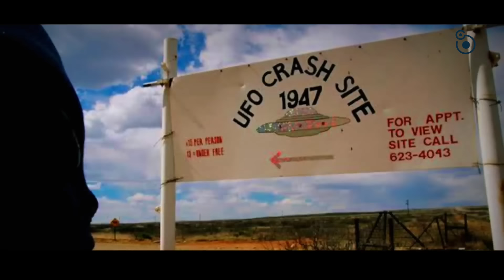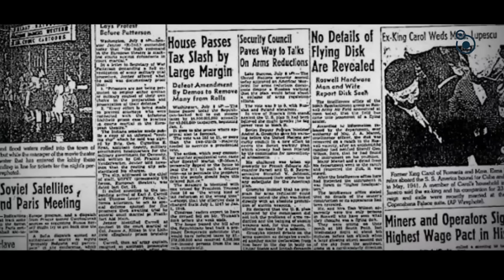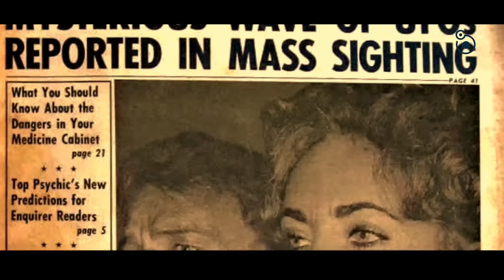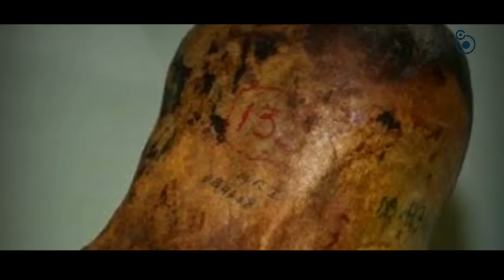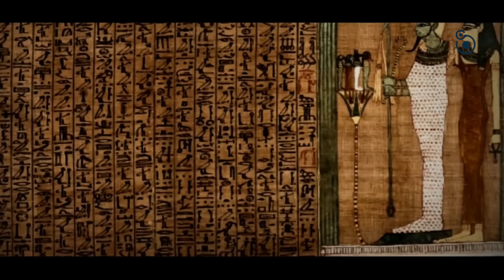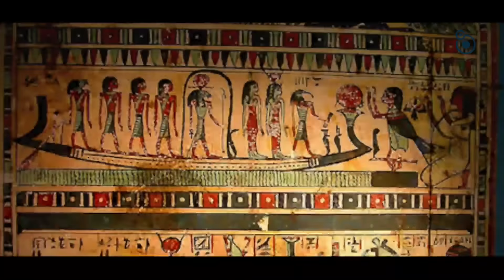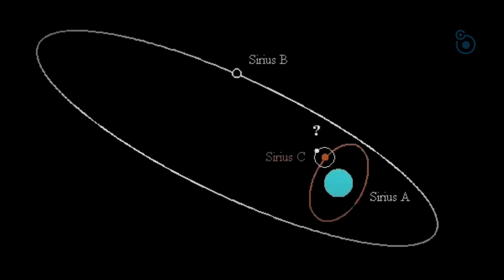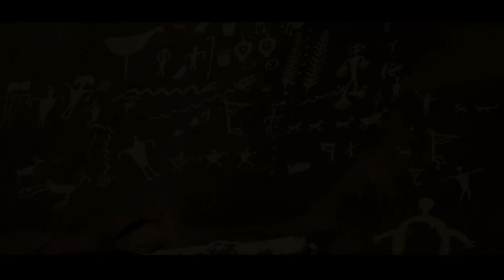क्यों आते थे पृथ्वी पर Aliens? यदि Ancient Aliens पृथ्वी पर आए थे, तो वे कौन थे? Chapter 1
Ancient astronaut theorists suggest that extraterrestrials may have visited Earth in the past and left a lasting impact on human history. They examine possible evidence and beliefs from around the world, such as the Dogon people's knowledge of a galaxy given to them by a star god named Amma, the Hopi and Zuni people's celebration of Kachinas, sky gods with costumes resembling modern protective gear, and Chinese legends of the Han leader arriving on Earth on a flying yellow dragon, which some believe could have been a spacecraft. According to this theory, these encounters were not mere chance events, but significant interactions that altered the course of human development.